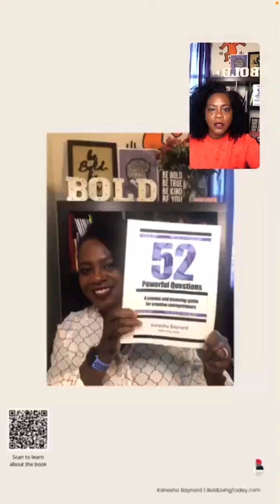Unhustle Yourself With Creativity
VIDEO EXCERPT

Wednesday C.L.U.B. is an interactive and fun space focused on:
C: Creativity
L: Learning from and successfully navigating life transitions
U: Untangling from things and thoughts that keep us small
B: Building and amplifying our boldness

Key Takeaways
- Select activities that complement your skill set
- Let go of FOMO
- Try something creative every day - schedule time for it
- Invest in productivity tools for yourself
- Get additional training/coaching to help you combat burnout
- Have fun!